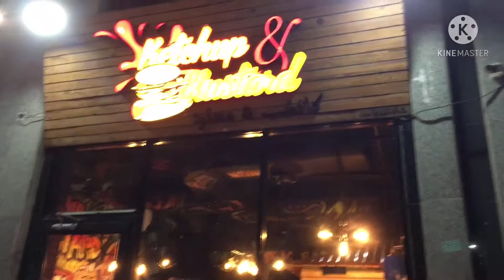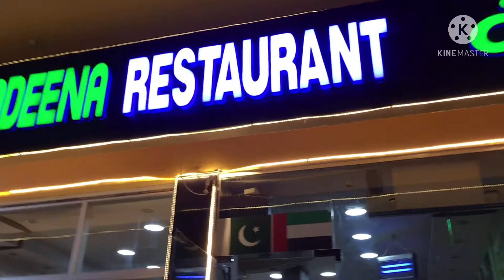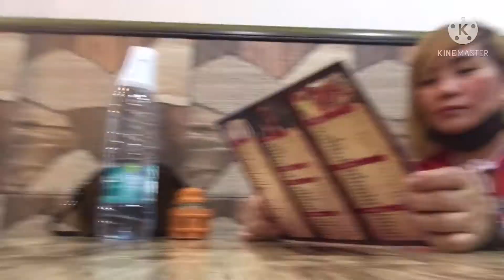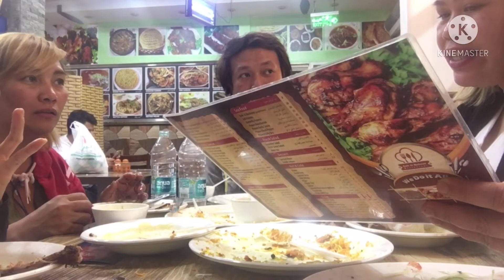#28 IDAAN SA SUBO SA ARAW NG PUSO // Red Blossom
No date,  and noone  cooked at home for dinner so therefor we went out to have a break atleast celebrating Heart day with roomates at pakistani/Indian restaurant...